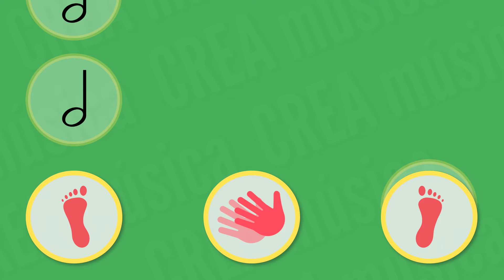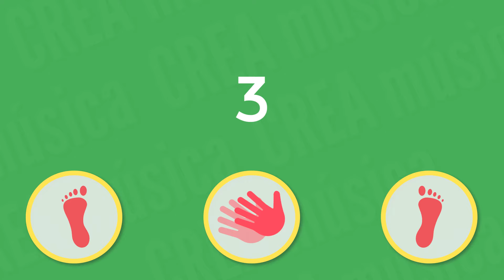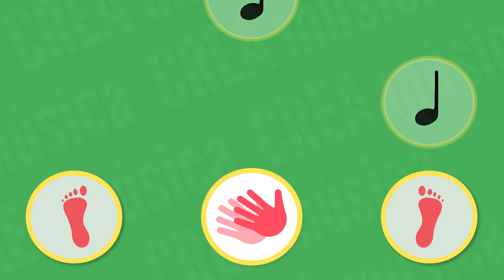Ejercicio rítmico 3 (Coordinación corporal)